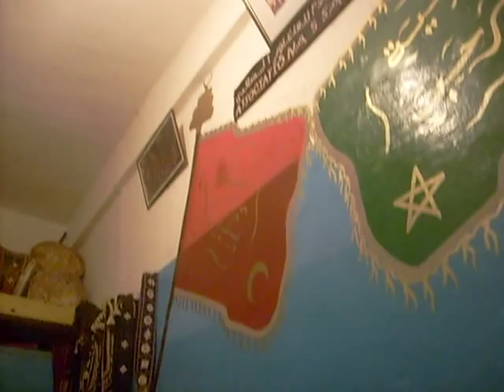Gnawa Music - Association As Salam, Ashila, Maroc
Roots Afroarabian music, Gnawa.  Un maestro di Ghimbri, basso tradizionale afromarocchino